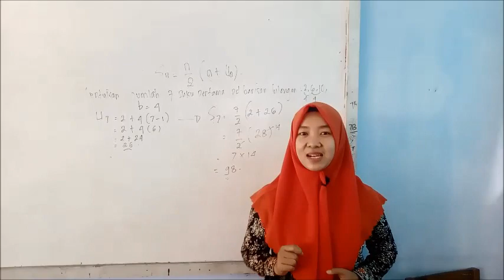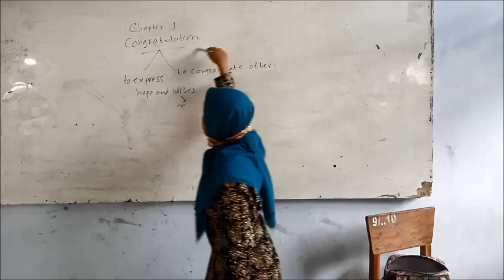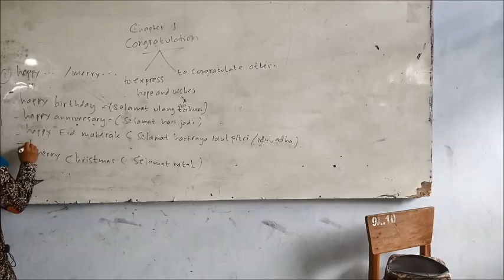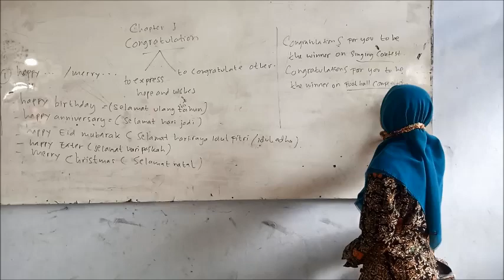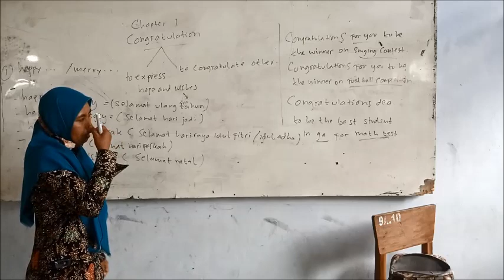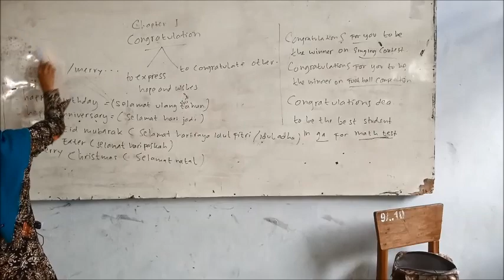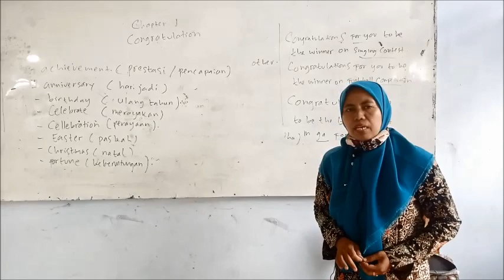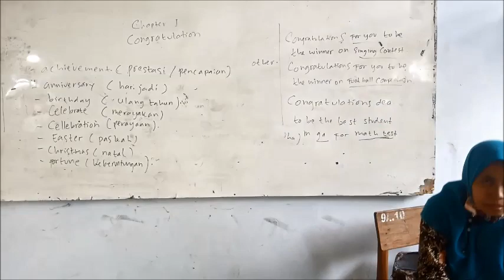Uji Coba Siaran Pembelajaran Bahasa Inggris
Pembelajaran Bahasa Inggris Congratulation